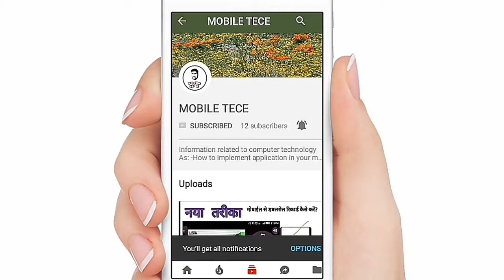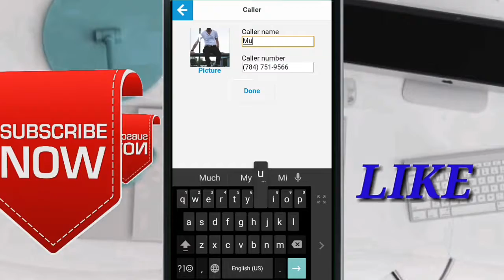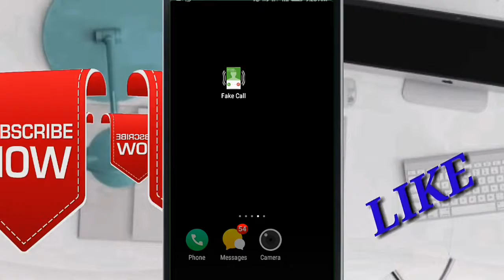Emergency काम मै ले इस Application⬆️को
Mobile Tech,